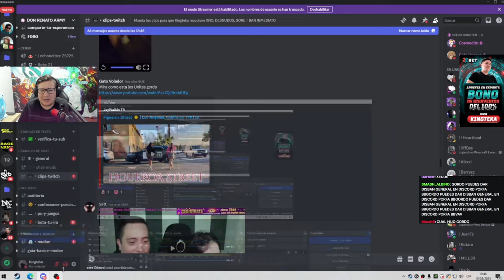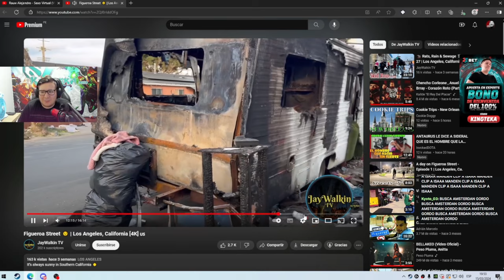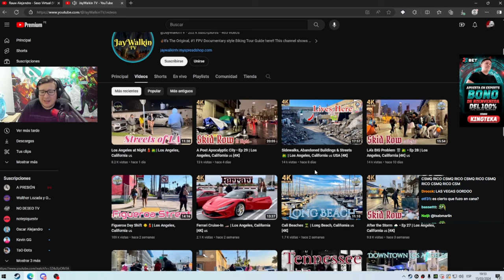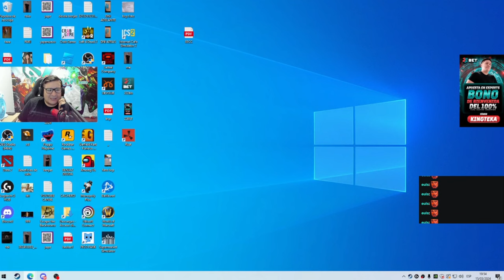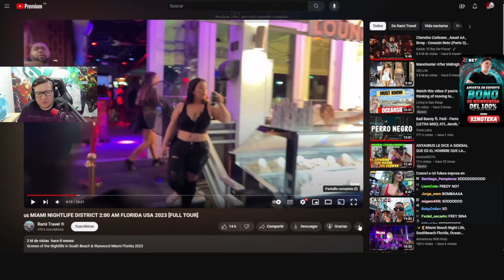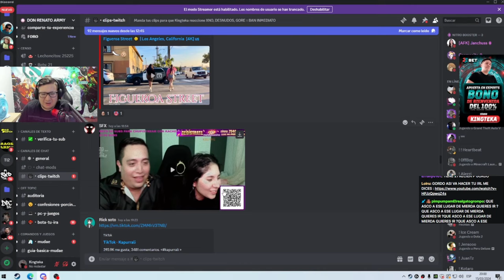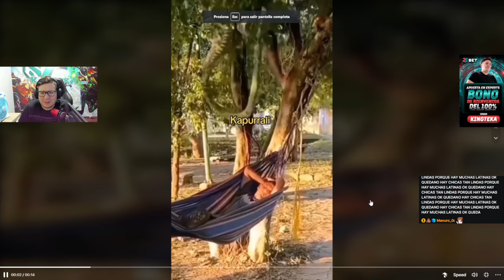😂 KINGTEKA REACCIONA AL CEPITA DE LOS EEUU 😂 TODOS ESTAN ROLEANDO 😂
🔥 HAY SORTEO DE 2 ARCANAS A LOS 600 SUBSCRIPTORES :)) 🔥

KICK:🟢
KICK:🟢
KICK:🟢

dota2 izi papa, Todo doto